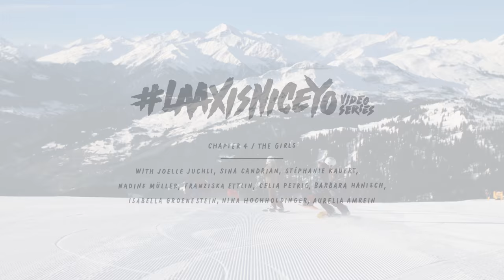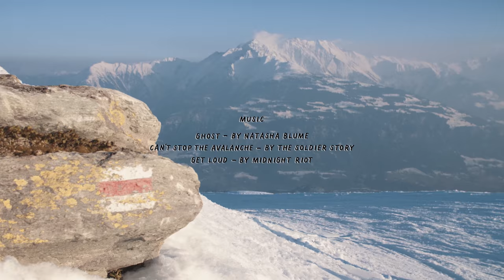laaxisniceyo Video Series Chapter 4 Girls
Chapter 4 of the laaxisniceyo video series is all about our local crew of ladies! LAAX is proud to play host to such a talented squad of female riders. On any given day these girls can be found lapping the P60 park run, hiking rails, or just cruising around the resort - and as you can see in this chapter, they're absolutely crushing it throughout. There isn't an obstacle in the park they won't destroy with heaps of style and mad skills. Attention boys: there's a thing or two you can learn about "pole dancing" from these ladies, so play close attention and take notes!

Riders: Celia Petrig, Franziska Ettlin, Nadine Müller, Aurelia Amrein, Stéphanie Kauert, Isabella Groenestein, Nina Hochholdinger, Barbara Hanisch, Sina Candrian & Joelle Juchli

Cinematography: Lukas Blume Rösli, Jonas Steinbacher & Annina Gujan

Edit & Colors: Lukas Blume Rösli